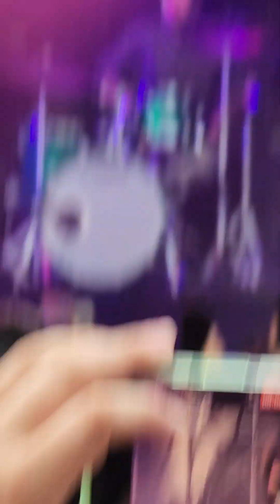time tired tips tiger timelapse Tiny Tie tires timepiece timeless tiffany tidal tile t